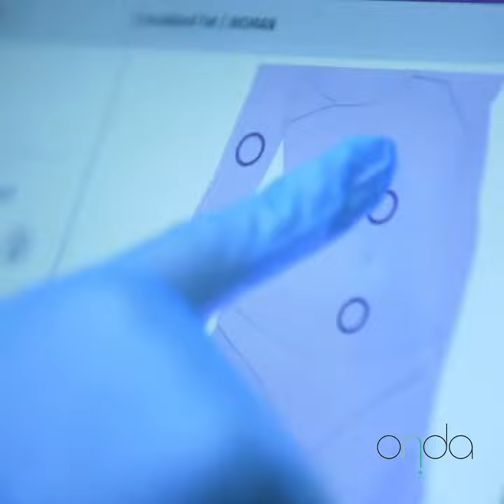د.محمد الناظر يشاركنا تجربته مهع جهاز اوندا لنحت الجسم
ONDA for body contouring with microwave technology, helps you to get rid of :

▪️ Localized fats.
▪️ Cellulite.
▪️ Arms Laxity.
▪️ Double Chin.

- About ARAMED :
🔹 ARAMED With a 17 Years of success and expertise in the field of Medical Aesthetic Devices, Products, Dermal Fillers, and the Cosmeceuticals Industry.

🔹 ARAMED sets the highest standards in the field of Medical Aesthetic Devices, Products, Dermal Fillers, and Cosmeceuticals. Driven by a unique team that consists of Doctors, Pharmacists, Engineers, Technicians, Specialists, and Support Staff, working together, utilizing a multitude of innovative approaches, after sales service, and marketing support to provide complete customer satisfaction.